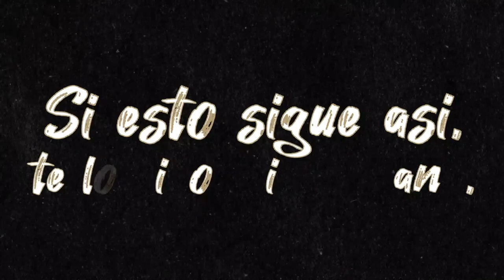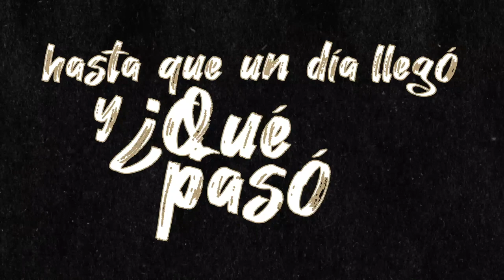SKANAMÁ - Cienfuegos (Lyrics Video)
Lyrics Video de la Canción "Cienfuegos" de la Banda Skanamá, desde Ciudad de Panamá, Ska hecho en el Istmo!

Skanamá
(Panamá, República de Panamá).

Tema: Cienfuegos.
Arreglos: Skanamá
Producido en Ears Studios (@earspanama_) por Rolando Rasdub

Edición y Producción: Ras Carlos (@rascarlosdrum)
Dirección: Skanamá